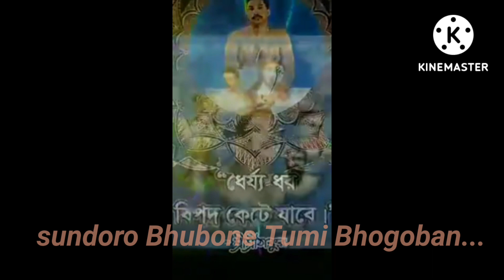সুন্দর ভুবনে তুমি ভগবান🙏../sundoro Bhubone Tumi Bhogoban../sundor ekti bhoktimulok gan#viral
সুন্দর ভুবনে তুমি ভগবান🙏/sundoro Bhubone Tumi Bhogoban..
Sri sri Anukul Thakur sundor ekti  devotetional song  🎵 /শ্রী শ্রী অনুকূল ঠাকুরের প্রার্থনা গান/Joy Guru 🙏💐🛕
সুন্দর ভুবনে তুমি ভগবান../sundo Bhubone Tumi bhogoban...

I'm representing sree sree  Anukul Thakur devotetional song.

if any issues please contact this E-mail don't send "STRIKE" my Channel .
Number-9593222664